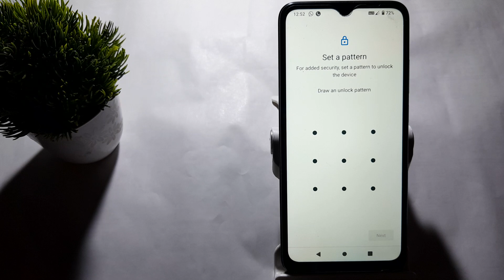how to enable pattern lock in redmi A1 , redmi A1 option setting